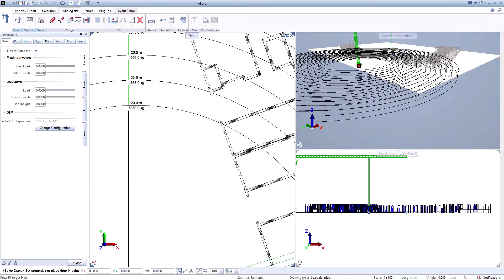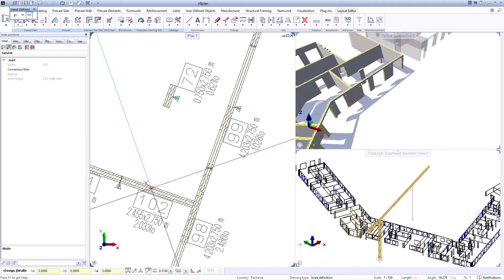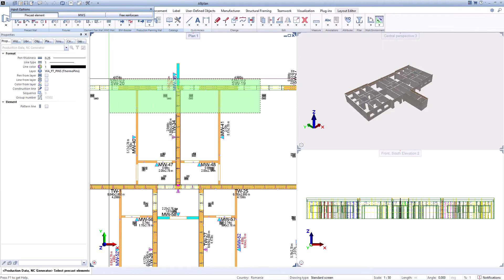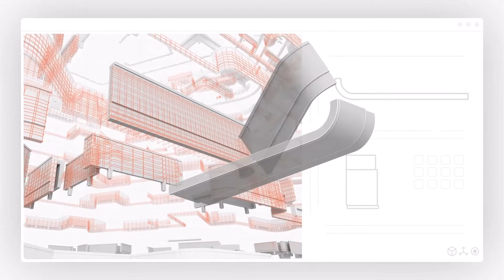Hello Allplan 2023 - Progettazione di pareti prefabbricate